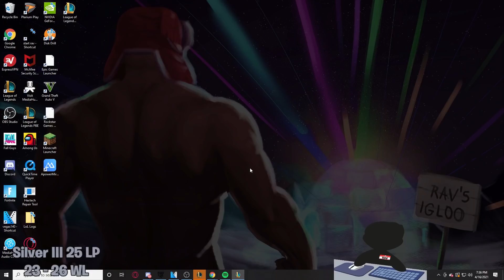My Support Was a Goat, But I was GOATED.... OHHHHHHH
My Support Was a Goat, But I was GOATED. OHHHHHHH in League of Legends